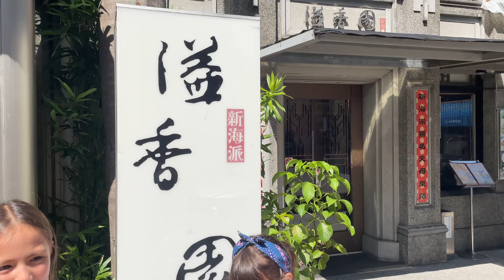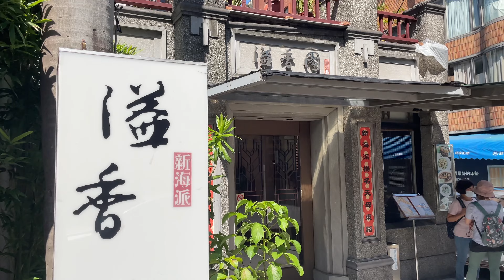Mid Autumn Festival Meal | Fragrant Shanghai Restaurant | Delicious Shanghai Food in Tianmu, Taiwan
It's mid autumn festival so we drove to a restaurant in Tianmu to get some Shanghai food for lunch.